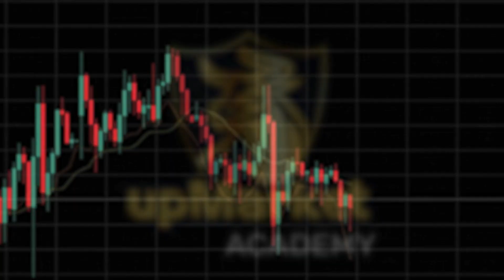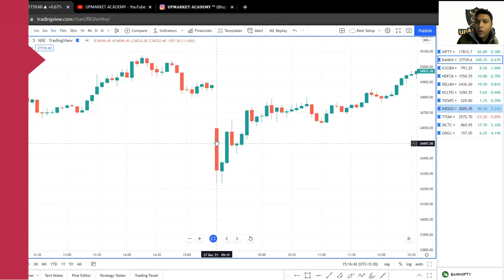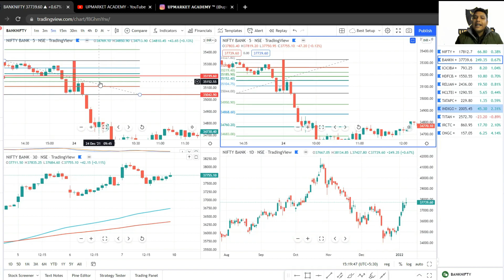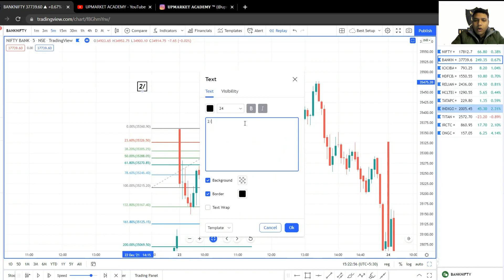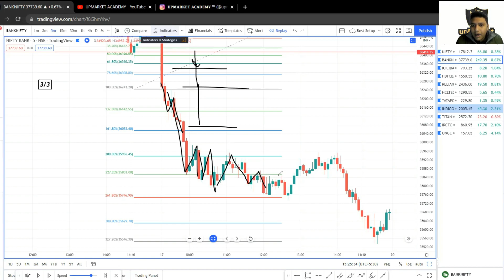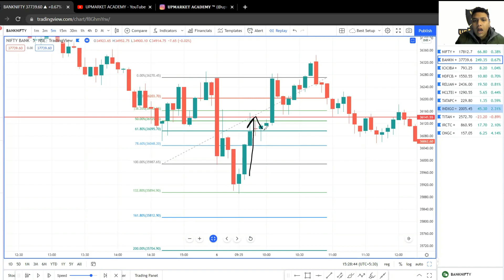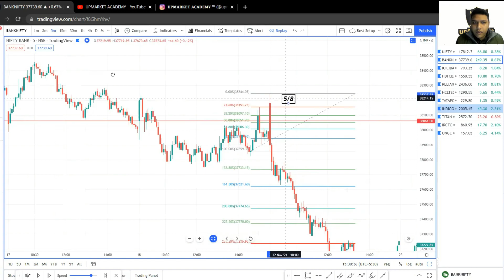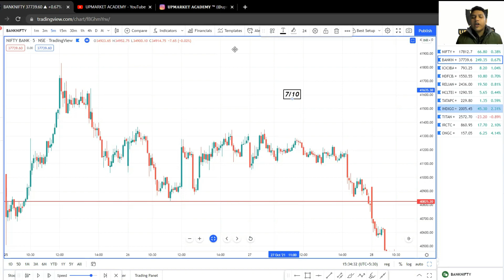BEST INTRADAY OPTION BUYING STRATEGY !! | NIFTY - BANKNIFTY | DIVYAM PARASHAR | UPMARET ACADEMY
Through the application you can get access to high quality free content before it gets uploaded on YouTube ;)
Do you want to attend these market analysis session live?

About this video : Thisvideo is about Intraday option buying that all traders can use to get ood results and higher than average accuracy. We have used simple techniques o make this option trading strateg, simple, easy to use and the best intraday strategy or any beginner who want an edge in the options market!We hope you have fun atching this strategy!

 option premium stocks iron condor leaps options trade with trend